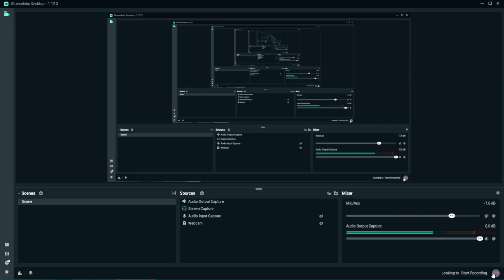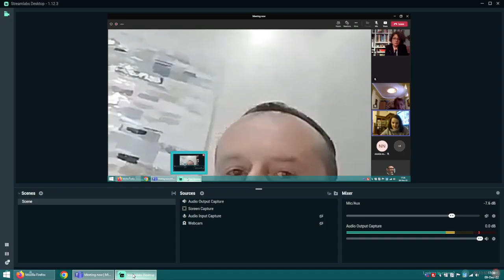(20) Felix NICOLAU, UCM: Procédures... traductologiques: traduction en français de Mihai Eminescu...